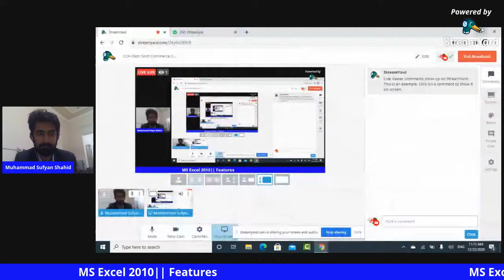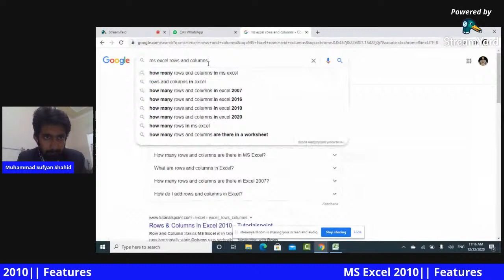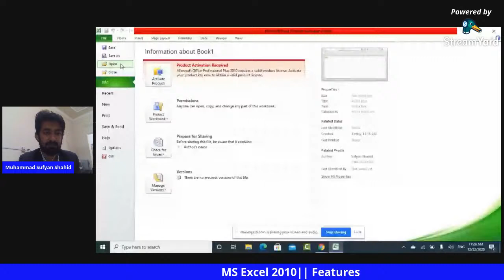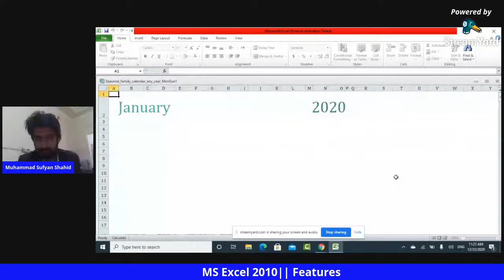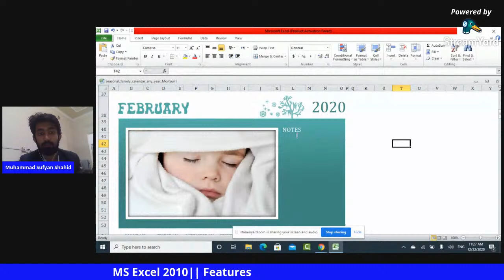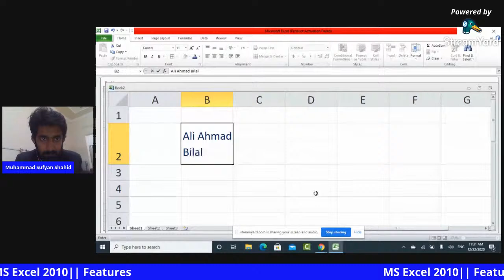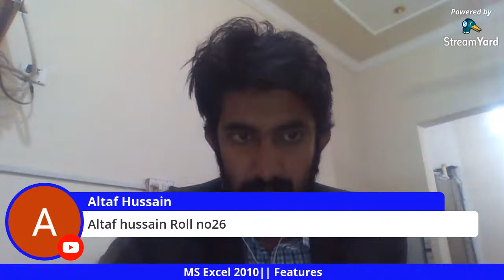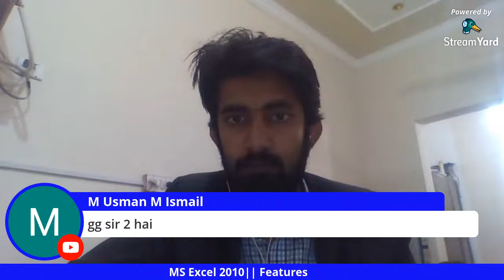CCA class Govt Commerce College 4th Lecture about MS Excel 2010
Its Features

Live Class

CCA Student Govt Commerce College Minchinabad